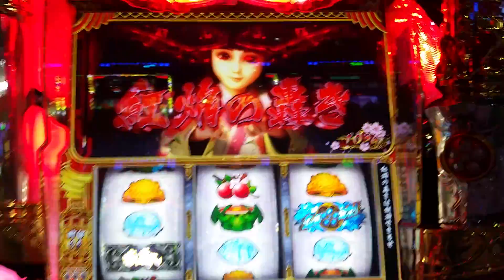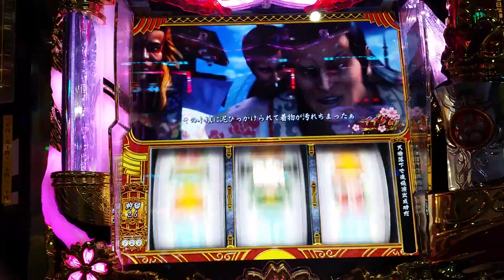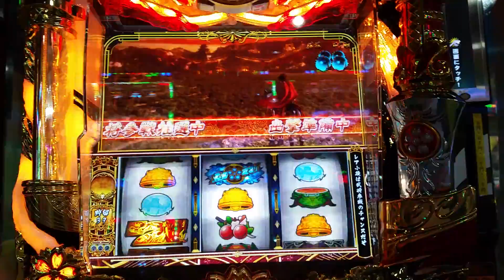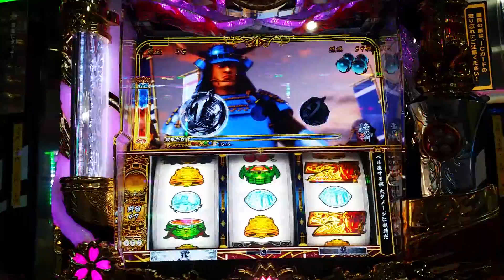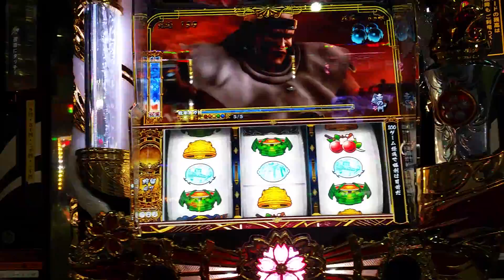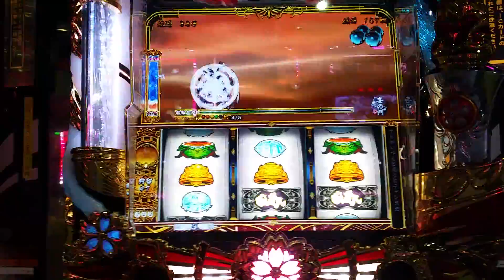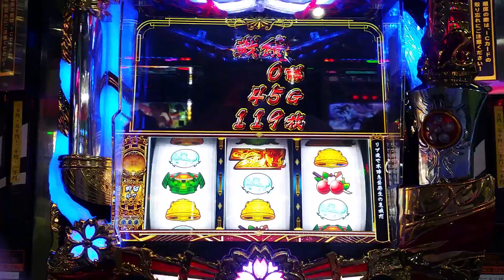紅焔の轟き(期待度７０％)からの一連の流れ 【花の慶次 天を穿つ戦槍】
紅焔の轟き

蒼炎の兆しから移行する可能性あり！
期待度：約70%